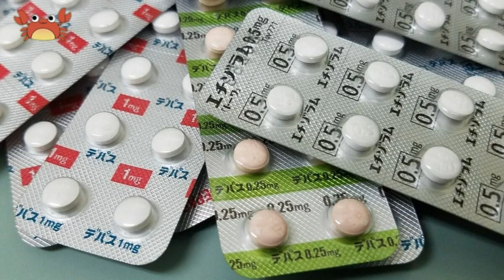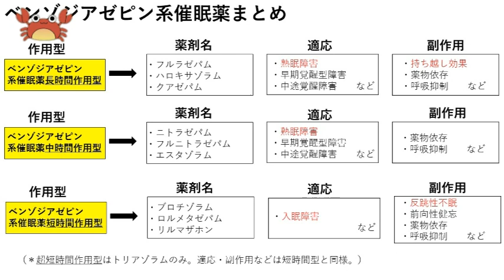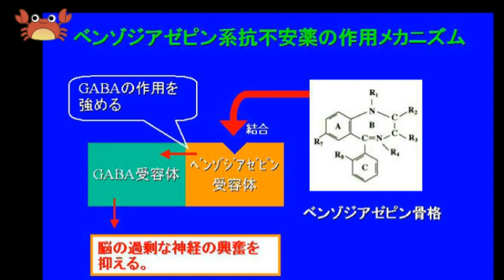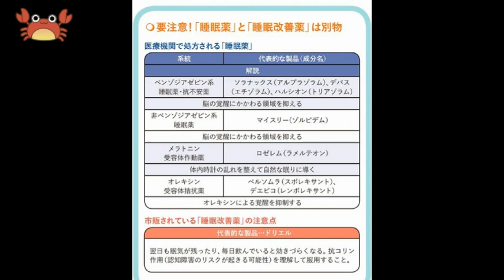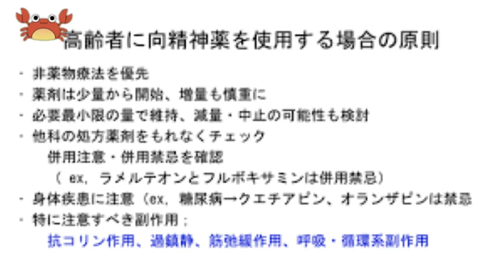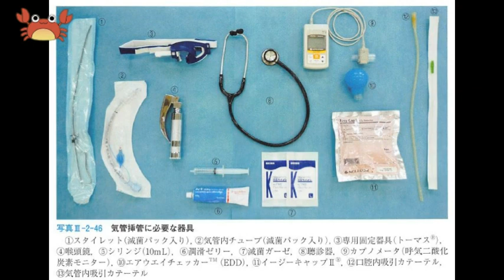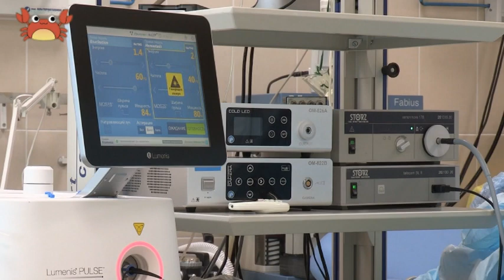市川猿之助御両親司法解剖結果考察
# 市川猿之助#司法解剖#検証
5月18日に市川猿之助氏とその両親が、救急搬送されて両親はその後司法解剖されて、向精神薬中毒の疑いが強くなった報道を受けて、まだ出てる情報は多くはありませんが、犯罪性の有無についても議論が分かれる所なので、科学的知見を含めて、独自の考察を述べさせてもらいました。